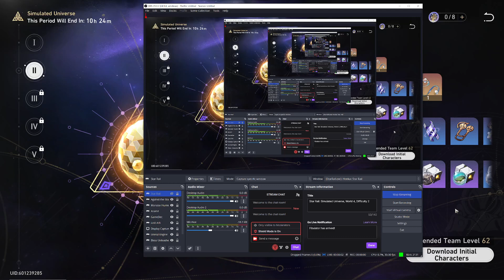Star Rail: Simulated Universe, World 4, Difficulty 2, Preservation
Failed Attempt.